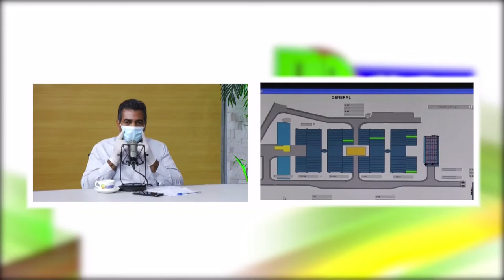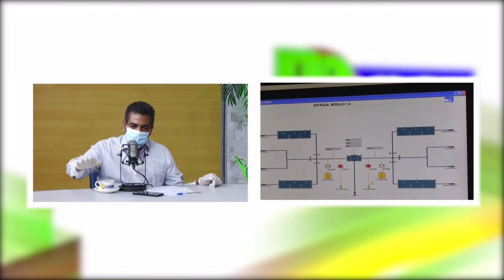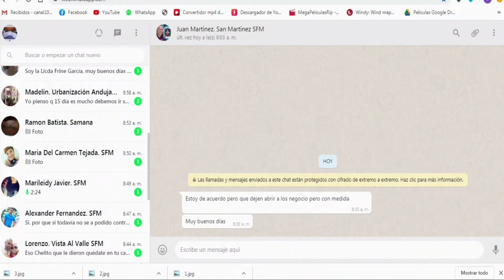El plan de Luis Abinader para solucionar el problema del agua según Fulvio Ureña